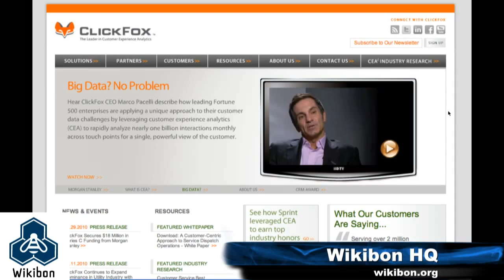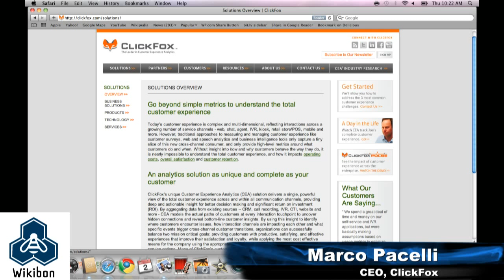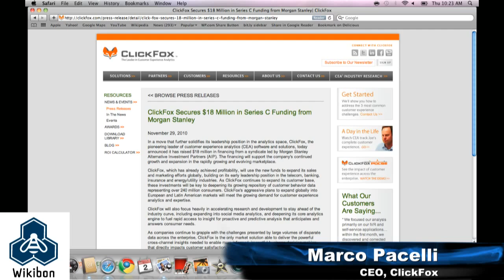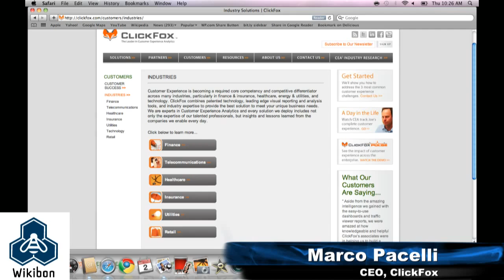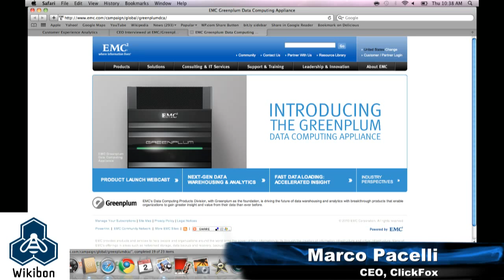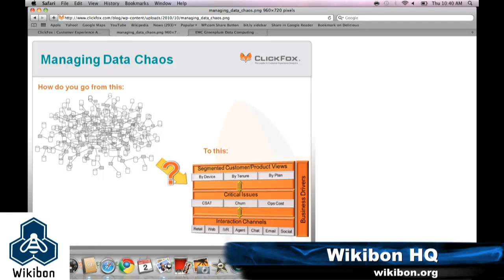Marco Pacelli of ClickFox: Harnessing Value from Big Data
Marco Pacelli, CEO of ClickFox, talks with Dave Vellante of Wikibon about the trend of Big Data.  They cover ClickFox's unique capabilities and the broad spectrum of customers across many industries that are looking at taking advantage of its solutions.  -- Recorded live on Justin.tv